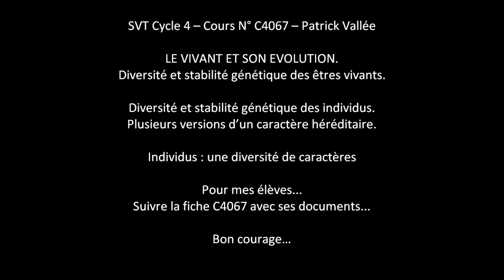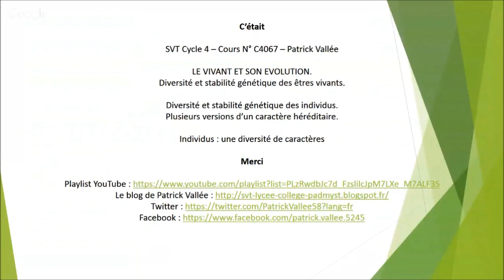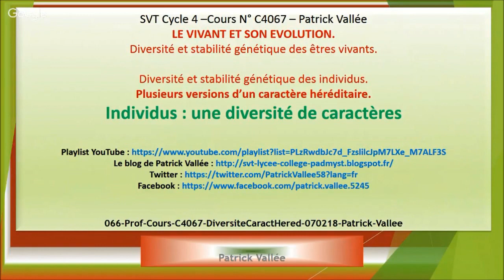Individus (gènes, allèles) : une grande diversité de caractères - Cours C4067 en Cycle 4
SVT Cycle 4 –Cours N° C4067 – Patrick Vallée
Fichier : 066-Prof-Cours-C4067-DiversiteCaractHered-070218-Patrick-Vallee

LE VIVANT ET SON EVOLUTION.
Diversité et stabilité génétique des êtres vivants.

Diversité et stabilité génétique des individus.
Plusieurs versions d’un caractère héréditaire.
Individus : une diversité de caractères